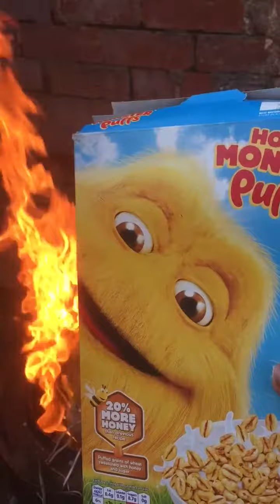Day in the life of a boring single mum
I was asked to do a video a day.. It's hard though when I don't do very much. So I did a video to show this. My life is pretty mundane. But I am not complaining in the slightest